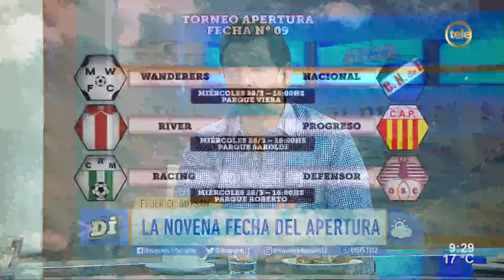Uruguay se quedó con la China Cup: el análisis de Federico Buysan